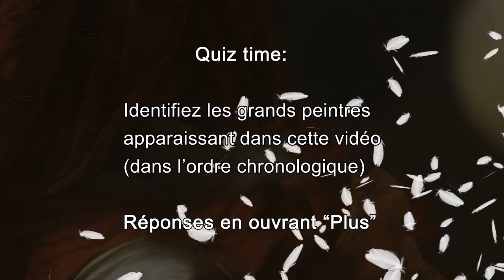Toute ressemblance ...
Célébrités cachées dans les grandes peintures
Cette vidéo est une animation culturelle burlesque.
Clickez sur "Plus" pour avoir les réponses au quiz.

Réponses
Van Eyck
Manet
Memling
Fragonard